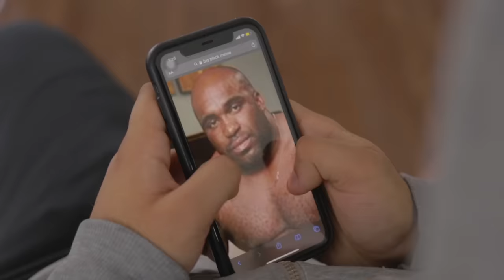Indian Moms Secret Weapon When Their Kid Doesn't Listen